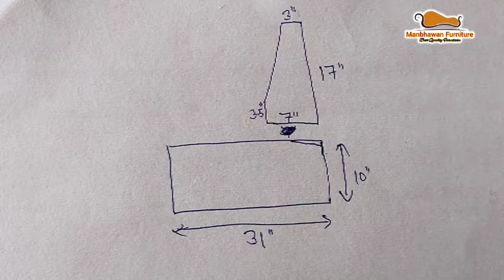सोफा कैसे बनाते है, sofa frame कैसे बनाते है,सोफा पे कपड़ा कैसे लगाते है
How to make sofa, Upholstery sofa, sofa frame
 Sofa kaise banate hain
 Sofe per Kapda lagana sikhen
 Sofe ka frame banana sikhen
 Ghar per hi banvae sofa
 Sofe Mein Kitna kharcha Aata Hai
Sofa cum be banan shikhe